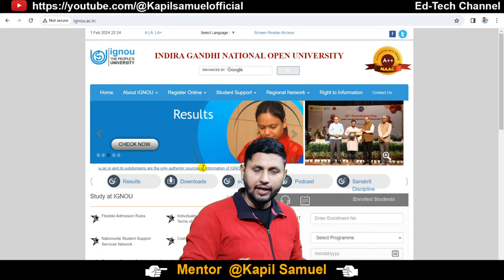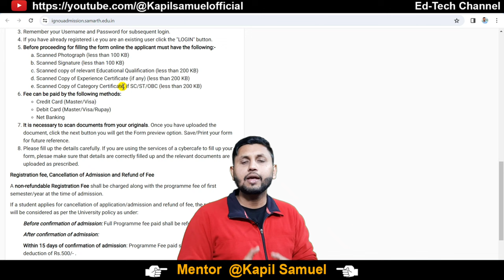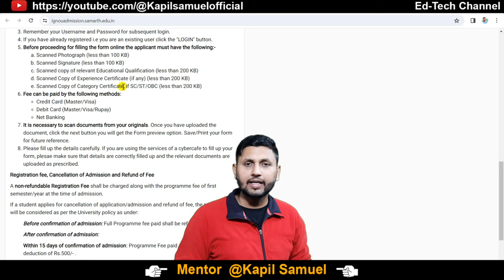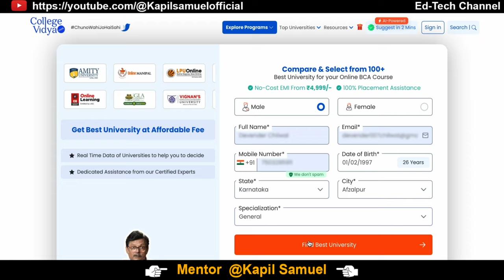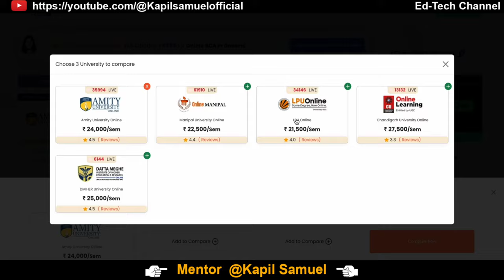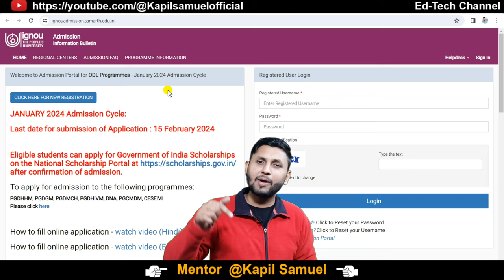Ignou Admission 2024 January Session | Ignou Admission Last Date 2024 | Ignou PG Admission 2024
ignou pg admission 2024 january session
ignou ma admission 2024 january session

(Get Free Audio/Video Counselling From Experts)